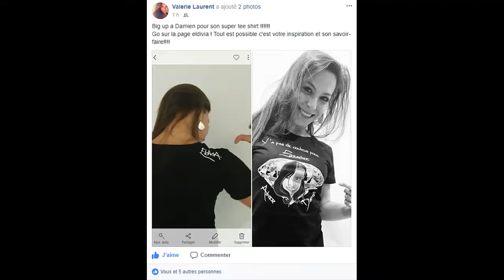CAVEMAN WARRIORS fr - SWITCH - LES FURIOUS DARONS#16